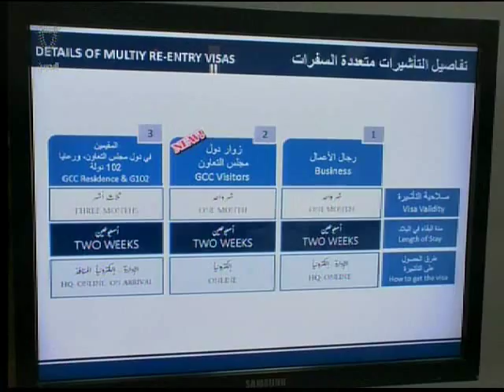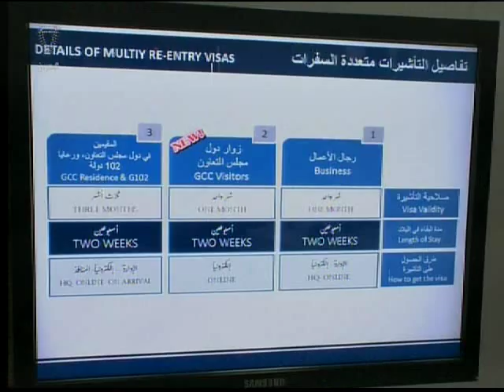تأشيرة "متعددة السفرات" لزوار دول مجلس التعاون 24/3/2015